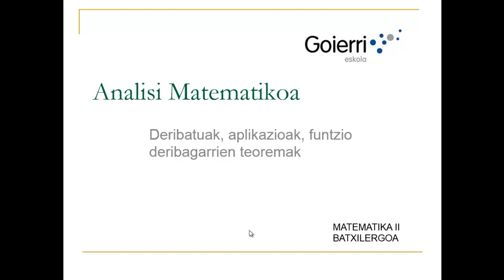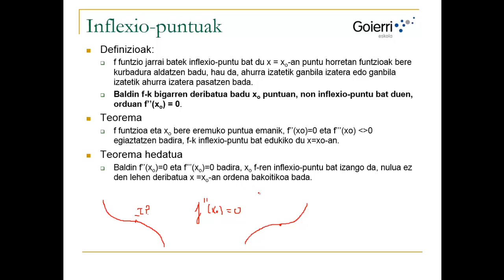UD1 H2 T16 Adierazpen Grafikoa INFLEXIO PUNTUAK